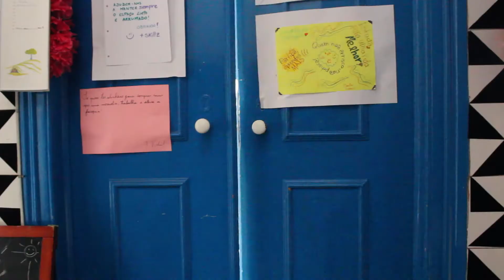CompPass "GANDA FILME"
A Associação Mais Cidadania (AMC) está inserida num novo projeto internacional de educação de jovens e empregabilidade intitulado Comp-PASS, destinado a NEETs – jovens que não tenham trabalho e que não estejam inseridos em percursos de educação ou formação.